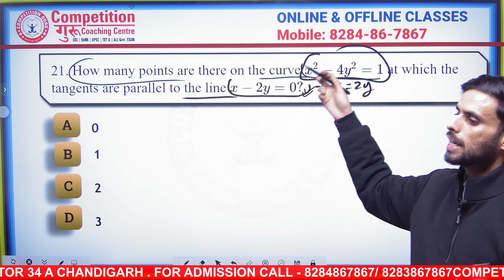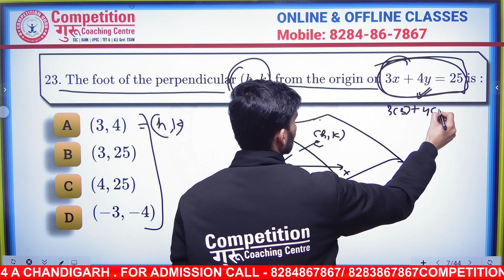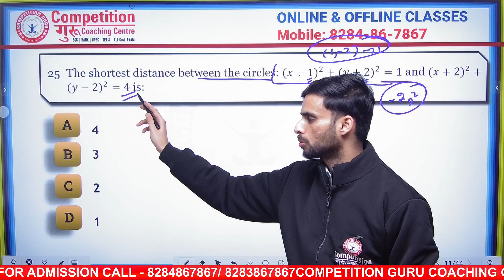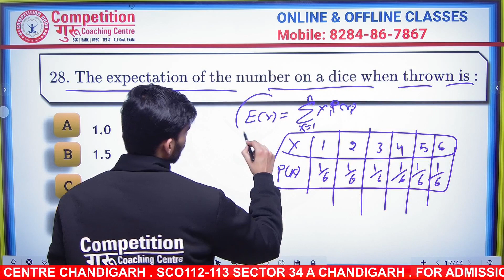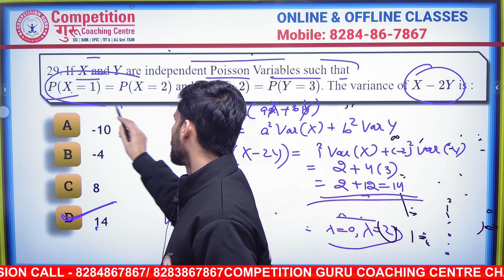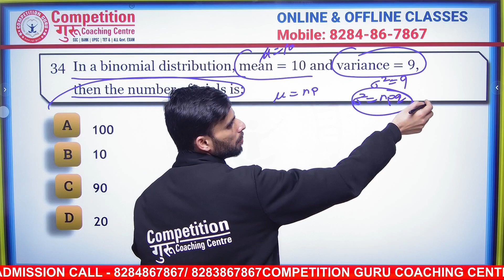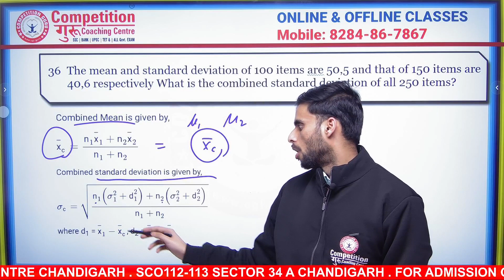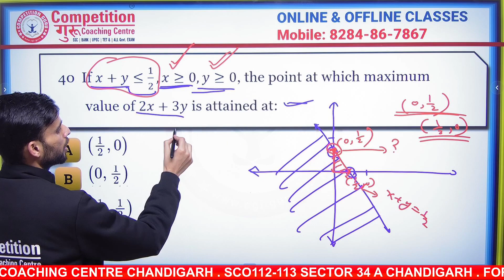SSA TGT CHANDIGARH MATH PREVIOUS PAPER SOLUTION PART-2 |QUE NO 21-40|COMPETITION GURU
SA TGT CHANDIGARH MATH PREVIOUS PAPER SOLUTION PART-2 |QUE NO 21-40|COMPETITION GURU|SSA TGT MATH|EXAM HELD ON 29 JAN 2023|

SSA TGT SCIENCE exam was held on 29 Jan 2023.This paper consist of PART A and Part B. Part B consist of 100 QUESTION from  Math. In this video we will solve Math question from 21-40.
In this Video Sanjeev Sir has explained in detail all the solution of SSA CHANDIGARH TGT MATH exam held on 29 Jan 2023.
Competition Guru provide SSA CHANDIGARH exam coaching offline and online mode. We provide coaching for SSA JBT AND SSA TGT .

SSA Chandigarh TGT Recruitment 2022 :
Samagra Shiksha Abhiyan (SSA) Chandigarh has released a notification & invites online application from the eligible candidates for the recruitment of Trained Graduate Teachers (TGT) vacancy in various subject including English, Hindi, Punjabi, Maths , Science, Social Science on contract basis. Interested candidates can check eligibility and apply from official website of SSA Chandigarh.

Competition Guru Chandigarh provide offline and Online coaching for SSA Chandigarh exam in sector 34 A chandigarh.We are leading coaching centre for SSA CHANDIGARH exam since 2007.

s